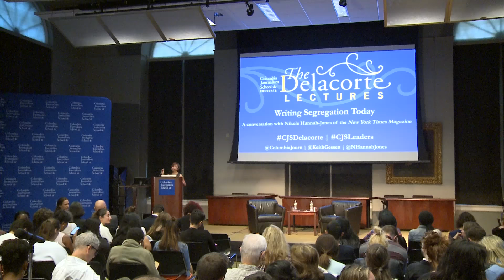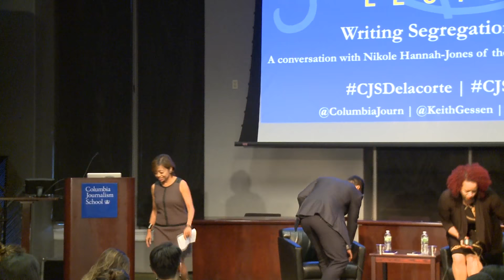Nikole Hannah-Jones gives the first Delacorte Lecture of 2016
Sitting on stage at Columbia, Nikole Hannah-Jones speaks to a gathering of journalism students and faculty at Columbia Journalism School’s first Delacorte Lecture of the 2016-17 season.